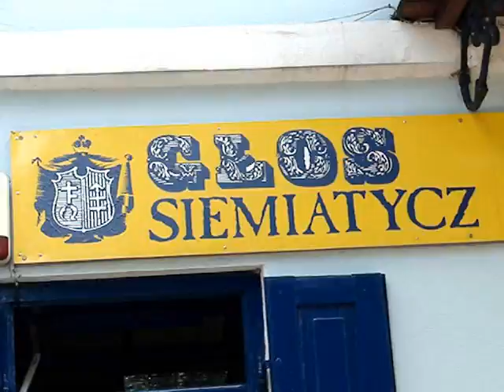Siemiatycze - Kapela Kontro 2008 /4/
Muzyka na ulicy 2008
W czwartek 24 lipca ulica obok naszej redakcji należała do kapeli "Kontro". Muzykę tworzyli: Andrzej Kłopotowski -- akordeon, Jacek Lipiński -- akordeon obaj z Siemiatycz), oraz znani już nam z poprzednich koncertów: Jerzy Jarocki -- skzypce, Eugeniusz Puch -- skrzypce, Mikołaj Solaniuk -- bębenek.
Aby zamówić, wynająć kapelę „Kontro" na dowolną imprezę wystarczy zadzwonić: tel. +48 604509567 i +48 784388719

zdjęcia: Ewa Magdalena Iwaniak, Jacek Stanisław Wasilewski, Jerz Nowicki
montaż Jerzy Nowicki
Głos Siemiatycz
Siemiatycze 2008